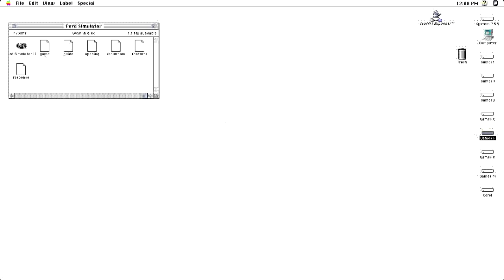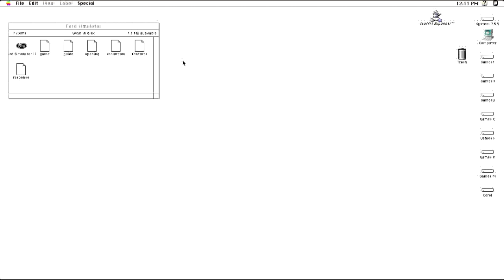Aventurando-se no Mac clássico - Ford Simulator II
Pois é, instalei um Mac OS 7.5.3 no meu PC e resolvi postar o vídeo de mim jogando Ford Simulator II, pela segunda vez ( a primeira vez foi ainda pior, mas eu não estava gravando).